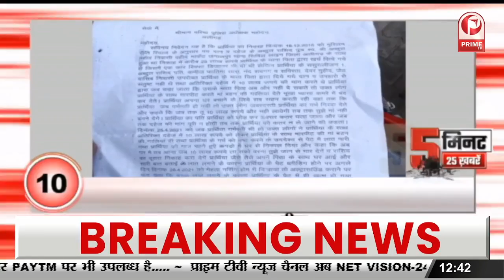मल्लिकार्जुन खरगे का बड़ा बयान, जब लोकतंत्र खतरे में है, तो कांग्रेस ने पेश की मिसाल' || Prime Tv